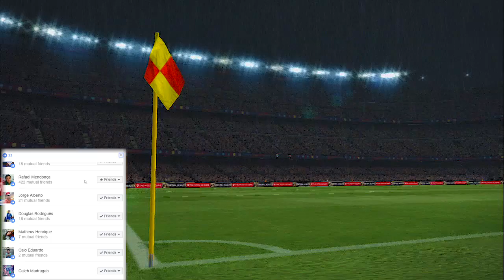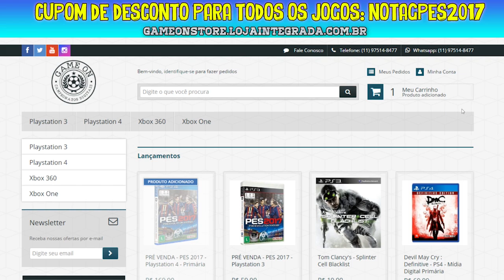PES 2017 PS3 DEMO - BOCA x RIVER (GAMEPLAY COMENTADA) Antiga Geração!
COMENTEM O QUE ACHARAM, QUE EM BREVE FAREI VÍDEO TRAZENDO OS MELHORES COMENTÁRIOS COM ANÁLISES

Acesse!